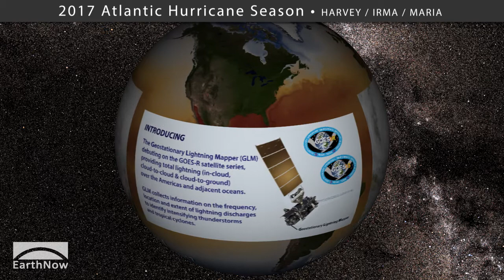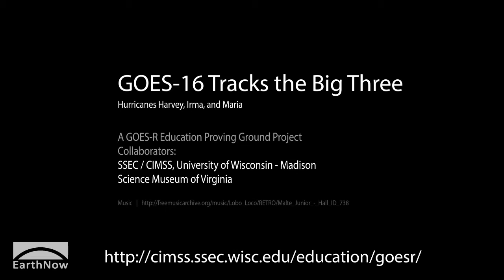GOES 16 Tracks the Big Three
In 2017, data from the pre-operational GOES-16 Advanced Baseline Imager (ABI) provided invaluable information about 3 catastrophic hurricanes: Harvey, Irma and Maria. This video recaps these events. More at sphere.ssec.wisc.edu/goes16abi